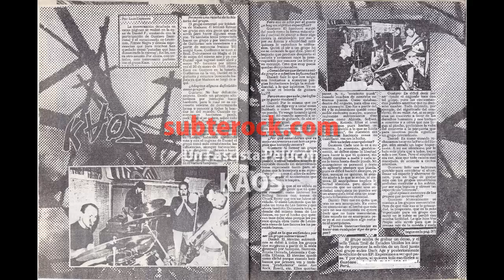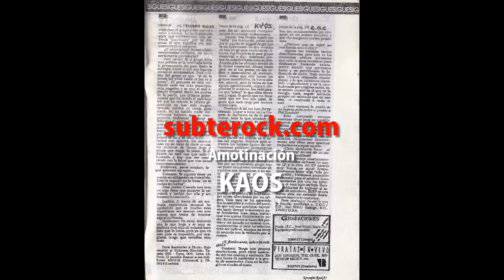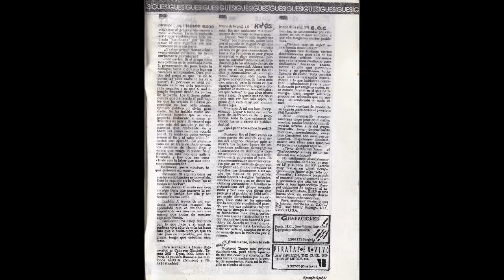Kaos - Fosas Comunes Complete Recordings 1986-1989 (Hardcore Perú)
Este CD del 2008 compila todas las grabaciones de la banda hardcore de Perú de los años 80s: Kaos. Fue editado por el sello Helvetet Records.
Fosas Comunes Complete Recordings 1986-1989 tracklist:

01. Introducción (Cerdos Del Poder)
02. Explosión
03. Eres Tu Propio Enemigo
04. Reglas De Normas Estatutarias
05. No!!!
06. Pacifistas
07. X
08. Ayacucho Centro De Opresión
09. Pacifistas
10. Explosión
11. Un Fascista Pelucón
12. Amotinación
13. Grito Subterráneo
14. No!!!
15. Reacciona
16. Maniquí Urbano
17. Ayacucho Centro De Opresión
18. Amotinación
19. Desintroducción
20. Grabaciones Varias:

20-1. Carpa Teatro Octubre 86
20-2-3. Reyes Rojos Marzo 87
20-4-5. Concierto Alternativo Febrero 88
20-6-7. Concierto UNI Diciembre 88
20-8-9. Ensayos Agosto 88

* Rock Subterráneo * Hardcore Punk * Hardcore Perú * Kaos * Punk * Rock Peruano * Peruvian Punk * Peruvian Hardcore * Fosas Comunes *